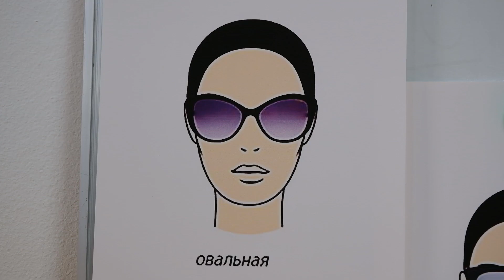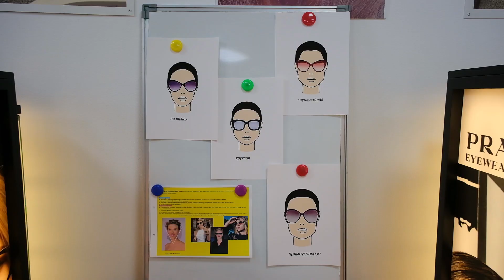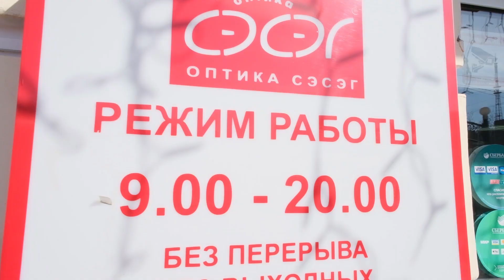Как правильно подобрать солнцезащитные очки? «Оптика Сэсэг» подскажет!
Как правильно подобрать солнцезащитные очки? От чего это зависит? В «Оптике Сэсэг» прошёл день стилиста! Специалисты рассказали - к какому типу лица подходят разные виды очков. И какой бренд сейчас в моде? Чтобы быть в тренде посмотрите следующий материал.